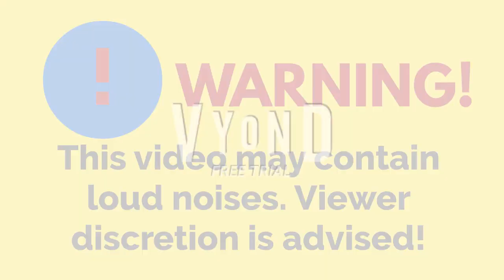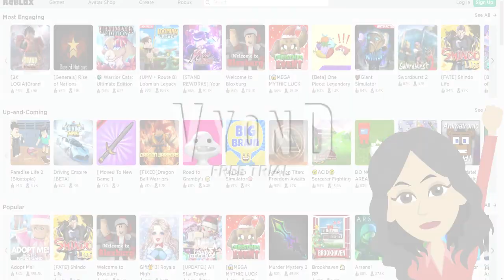Roblox Ads Error GA 134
G4p TV Isn't just home for many Series such as Universal Logo Bloopers, Roblox Ads Error GA and many other series, but this channel is also Home for Videos, so Subscribe to my Channel and Click the Bell Icon so you won't miss my new videos i upload!